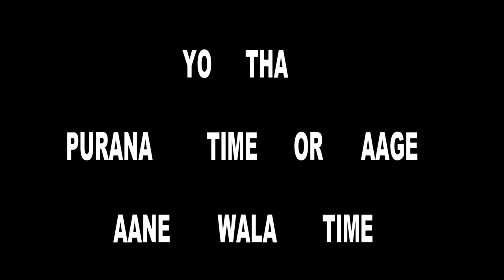पुराणा टाइम कोथली का और आगे आने वाला टाइम|| Haryanvi Comedy Promo || Haryanvi Natak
एक पुराणा टाइम होया करता जहाँ त्यौहार पे सब रिस्तेदार एड़ी उठा उठा के बाट देख्या करते और एक आज कल का टाइम है की कोई रिस्तेदारी में जा कर ही राजी नहीं है यह वीडियो उस पुराने टाइम को ही दिखाने के लिए ही बनाई गयी है अगर पसंद आये तो जरूर शेयर करना

Team Desi Bisla
Sittu bisla,vishal bahar,manish kumar rohilla farmana,makoda(Parveen Sahran),Miss Khushi,Sana Choudhry or Thaara dost bhai beta#todubisla
Camera and D.O.P BY - Mr. Mukesh Sain desi bisla
haryanvi natak
todu bisla new comedy
desi bisla new comedy
haryanvi comedy
natak
todo ke natak
bisla comedy
todo
todo ka natak
todu ka natak
tod ke natak
desi natak
desi bisla new episode
todo ki comedy
todu ke natak
todo ki video
kalu ki galat family
haryanvi song
haryana comedy
हरियाणवी कॉमेडी
todu bisla
desi bisla comedy
haryanvi comedy video
todu ki comedy
हरियाणवी नाटक
haryana natak
comedy
haryanvi gane
haryanvi chutkule
todu
bisla comedy video